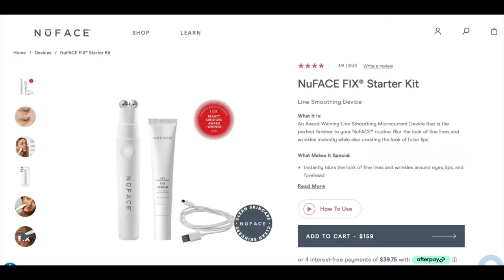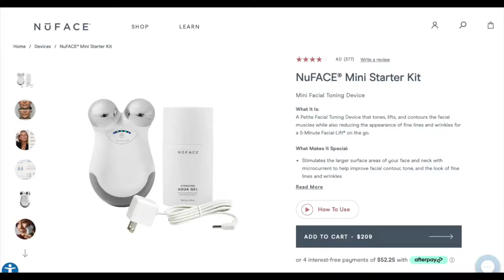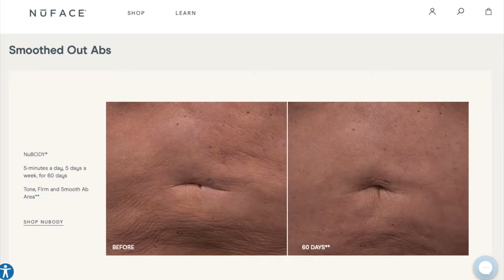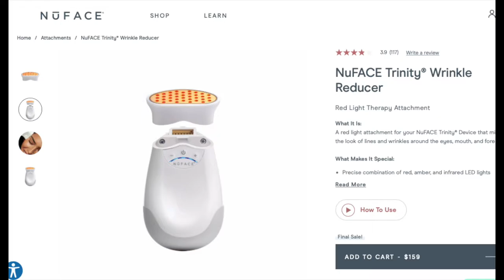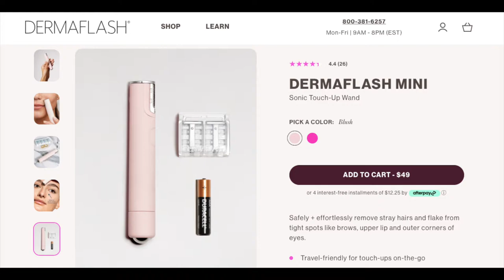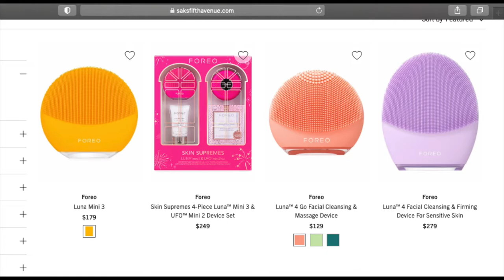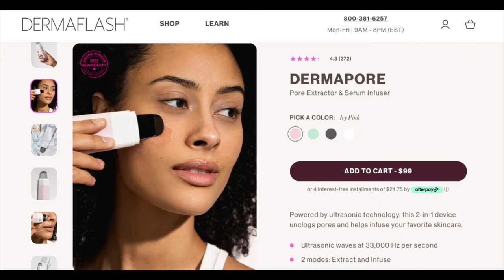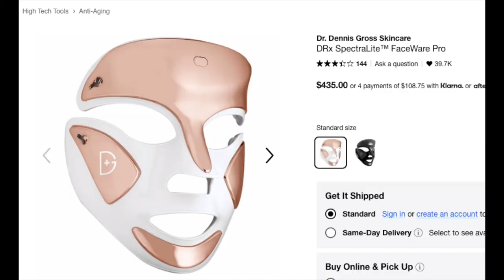🧖🏻‍♀️NuFace, NuBody, Dermaflash, Foreo, PMD+ Laser Hair Removal | Skin Care Tools Review & Storage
Hello!! ❁ Going over what I feel is worth it from my Skincare Tools! Let me know your thoughts and feedback.  Thank you for your time! ❁ Yadira

timestamps:
00:00:00 Intro
00:00:25 NuFace Fix Line Smoothing Device
00:02:52 NuFace Mini
00:04:30 NuFace Body
00:08:06 PMD Personal Microderm Pro
00:11:20 Dermaflash Mini Sonic Touch-Up Wand
00:13:32 Foreo Luna Play Mini
00:16:17 Dermapore Pore Extractor & Serum Infuse
00:17:54 Laser Hair Removal Device
00:21:57 NuFace Fix Line Smoothing Device Demo
00:23:22 Storage
00:24:12 Summary, Wishlist and Outro

Items:
NuFace FIX Line Smoothing Device - $159USD
NuFace FIX Serum - $49USD
NuFace Mini - $209USD
NuBODY - $399USD
Aqua Activator Gel - 3 sizes
1.69oz - $29USD
3.3 oz - $39USD
10 oz - $59USD

PMD Personal Microderm Pro (blush) - $199USDAlternative (wireless): Personal Microderm Elite Pro - $299USD

Dermaflash:Dermapore Pore Extractor & Serum Infuse (icy pink) - $99USD
Dermaflash Mini Sonic Touch-Up Wand (blush) - $69USD
for MINI

Foreo Luna Play Minialternative: (Luna Play Plus - $69USD)

Laser Hair Removal Device (no wireless option)
similar: $89 USD
mentioned (kenzzi - $199USD)
alternative: Innza

Wishlist:
BeautyBio - Microneedling for Face, Hair and Body
Charlotte Tilbury Cryo Mask
Dr Dennis Gross SpectraLite FaceWare PRo
Dr Dennis Gross SpectraLite BodyWare Pro

Storage: Deluxe BeautyBox by Original Beautybox - discontinued but was $189ish
Dimensions are 10in L x 10in W x 12 in H
Drawers where i keep my tools are 2 inches in height

alternative:
Sorbus Clear Cosmetics Makeup Organizer -$29 USD